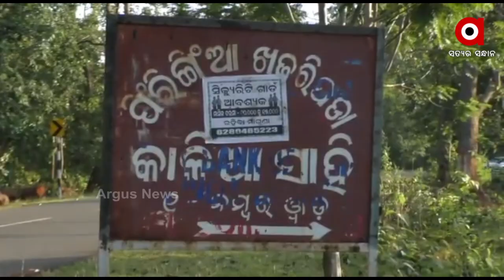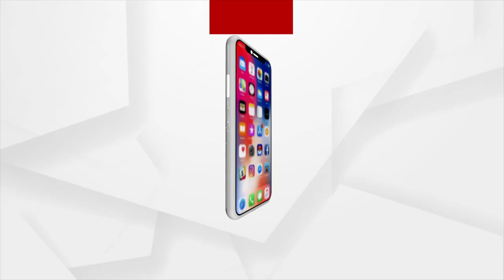୧୦ ଟଙ୍କାର ଅଦାରୁ ଆରମ୍ଭ କରିଥିଲେ ଚାଷ :ଏବେ ୪ କ୍ୟୁଣ୍ଟାଲ ଅମଳ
ତିନିବର୍ଷ ତଳେ ବଜାରରୁ କିଣିଆଣିଥିବା ୧୦ ଟଙ୍କାର ଅଦା ଏବେ ୪ କ୍ୟୁଣ୍ଟାଲରେ ପରିଣତ ହୋଇଛି । କୁଲି ମଜୁରୀ ଉପରେ ନିର୍ଭର କରି ଚଳୁଥିବା କନ୍ଧମାଳ ଜିଲ୍ଲା  ଫିରିଙ୍ଗିଆ ବ୍ଲକର ବଙ୍ଗର କହଁର ଏମିତି ଭାବେ ଅଦା ଚାଷ କରି  ନିଜର ଆର୍ଥିକ ସ୍ଥିତିର ପରିବର୍ତ୍ତନ କରାଇପାରିଛନ୍ତି । ସଫଳ ଅଦା ଚାଷୀ ଭାବେ ନୁଆଁ ପରିଚୟ ପାଇଥିବା ବଙ୍ଗରୁ ନିଜ ଝିଅକୁ ଉଚ୍ଚ ଶିକ୍ଷାଦେବାରେ ସଫଳ ହେବା ସହିତ ଅନ୍ୟ ଚାଷୀଙ୍କ ପାଇଁ ପାଲଟିଛନ୍ତି ପ୍ରେରଣା